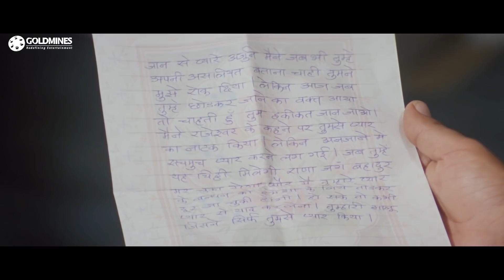अपनी जान की परवाह ना करते हुए मिथुन ने कैसे मंत्री की जान बचायी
Movie:- Shapath (1997)
Starcast:- Mithun Chakraborty, Jackie Shroff, Harish, Ramya Krishna